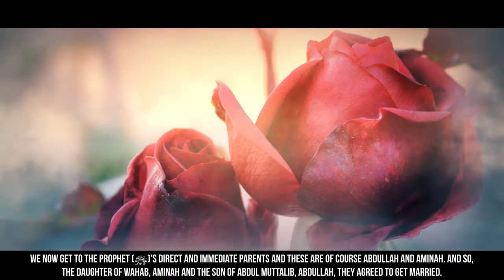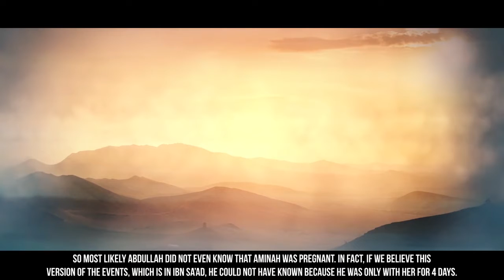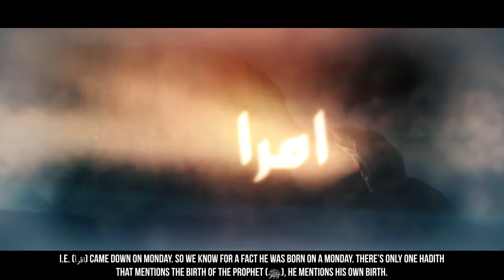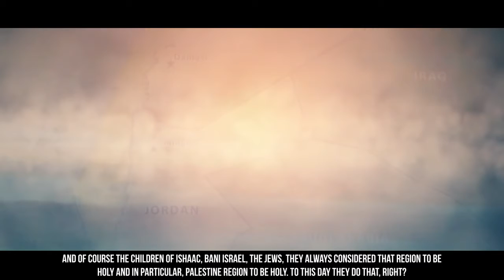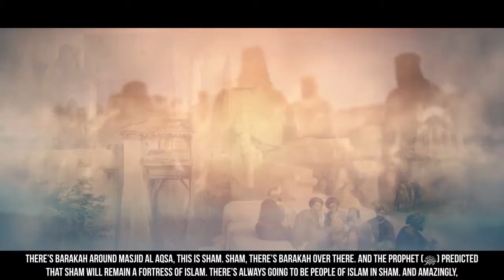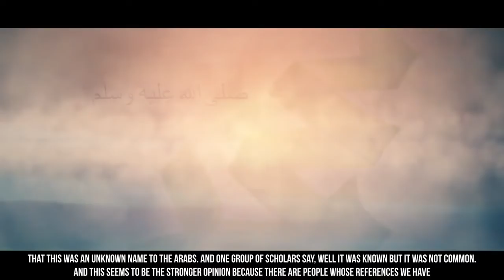[EP02] When Muhammad (ﷺ) Was Born - Story Of Muhammad (ﷺ) - SeerahSeries – Dr. Yasir Qadhi